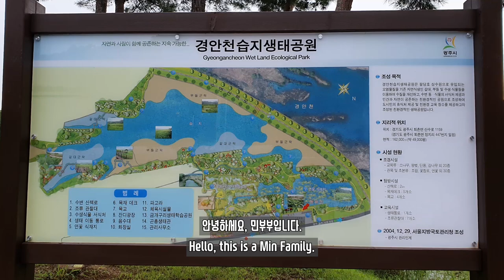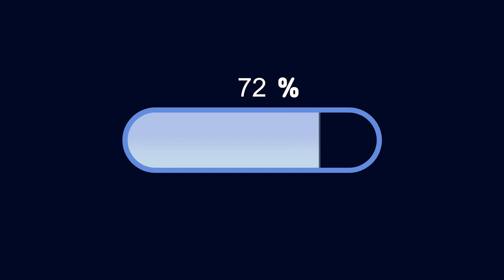[국제커플] 러시아 아내가 한국의 정을 느낀 주말 VLOG / Russian wife felt the love of Korea / AMWF, SUB CC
코로나로 인해 나들이가 쉽지 않은 주말들이네요.
모두 건강 유의하시고, 가족분들과 행복하고 즐거운 주말보내세요!